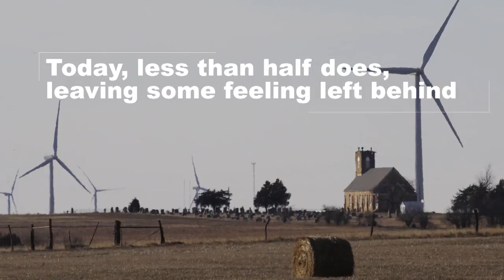VOA Connect 12 - In the Arctic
How a small town in Russia went from having a thriving population to now being almost deserted.  Reporter: Henry Ridgewell, Camera: Ricardo Marquina Montana, Adapted by: Zdenko Novacki